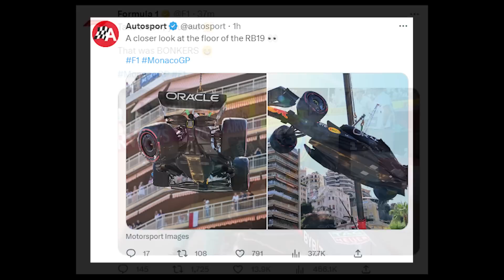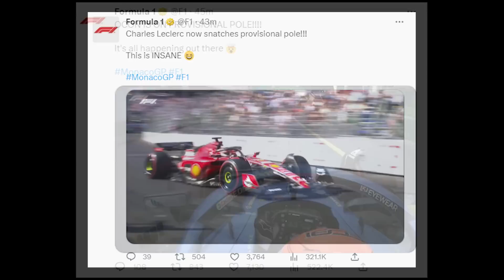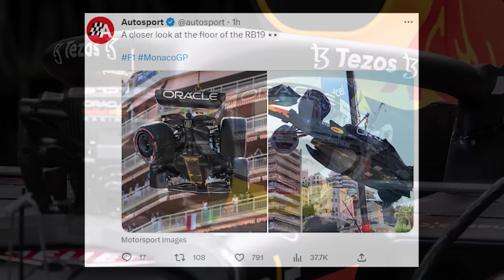Mercedes Make Big Statement as Red Bull Floor Secrets Revealed!